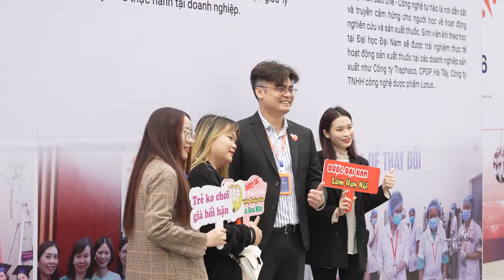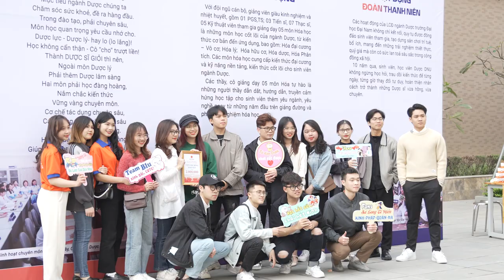NGÀNH DƯỢC ĐẠI HỌC ĐẠI NAM - 10 NĂM XÂY DỰNG, PHÁT TRIỂN, TỰ HÀO